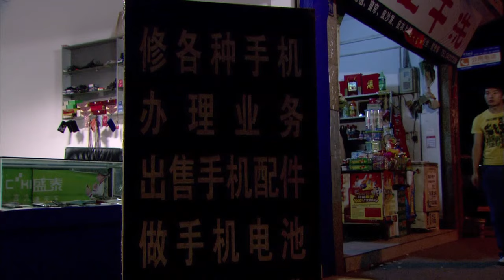【满城橘香】第16集 为弟弟妹妹付出多年舍弃自我的大姐，赢得了亲人的理解，也收获了爱情（陶红、赵亮、王双宝）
【剧情简介】当一切慢慢好起来时，勤奋辞去农科所的工作回家乡种植柑橘，橘香又带着港商回来抢姐姐的生意，她对姐姐充满了敌意，要抢夺姐姐的爱情，抢夺属于她的一切。橘红和青梅竹马的路生，经历着感情和现实的抉择。而一直喜欢橘红默默支持她的养猪户朱立业，却始终走不进橘红的心里。